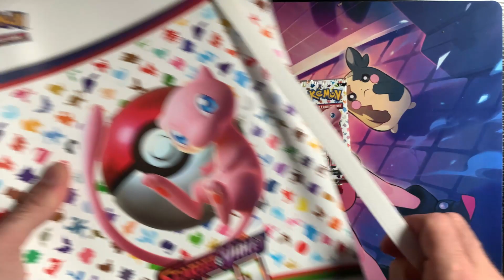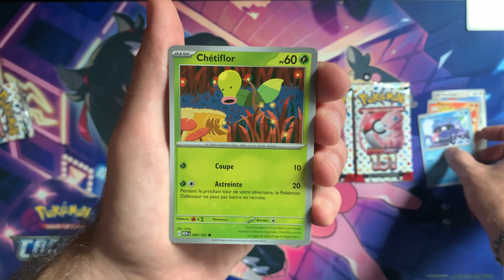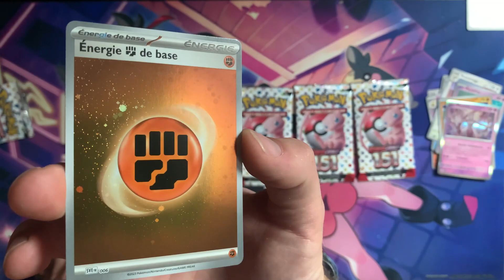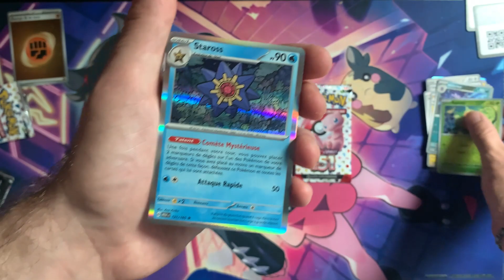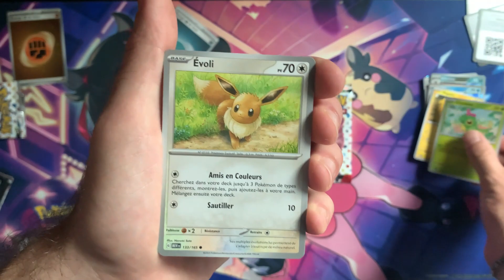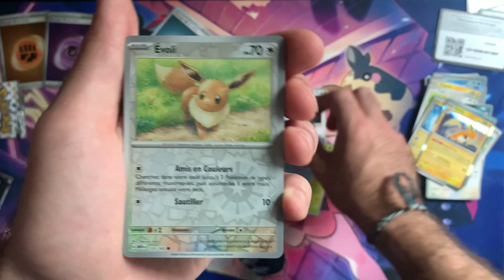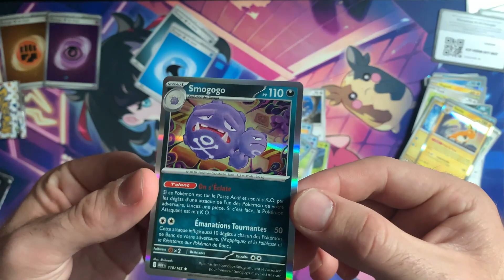Ouverture Coffret Classeur 151 - Cette série me rend si triste ! 😭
⭐ J'espère que vous avez apprécié cette ouverture !